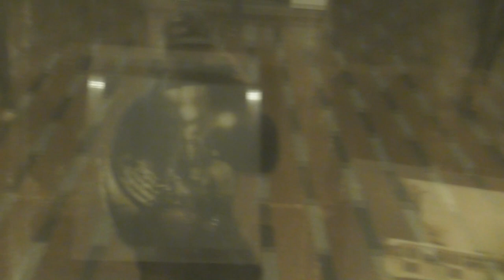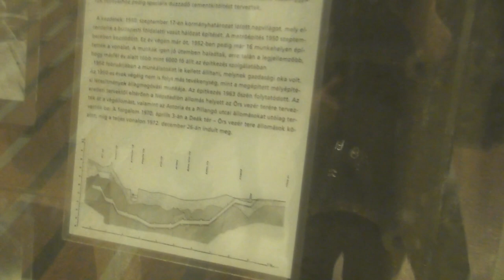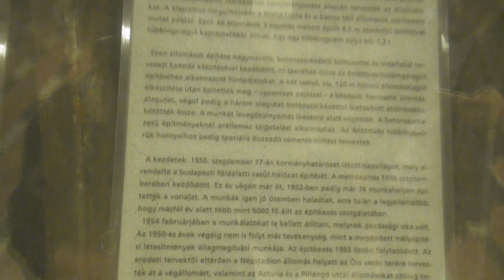2018.10.27 Vlog kiállítás a Keleti Pályaudvar metrómegállóban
Sokan észre se veszik, pedig mindennap elmennek mellette.  Nekem is csak évek múlva jutott eszembe videót csinálni róla.